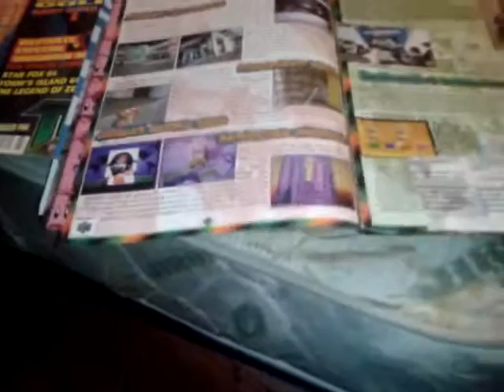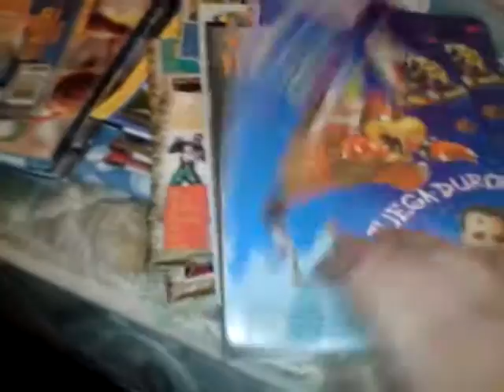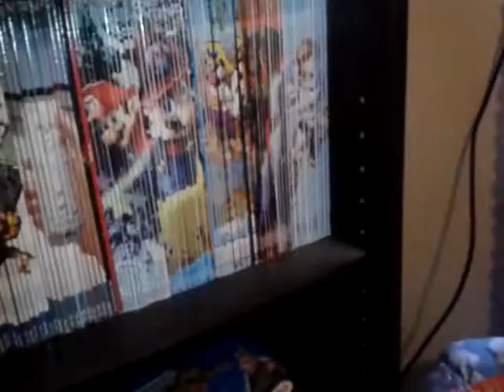mi primer revista club nintendo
sorry por el sonido desfasado del video, y una correccion los lomos con imagenes se implementaron en el 2000 no 2001